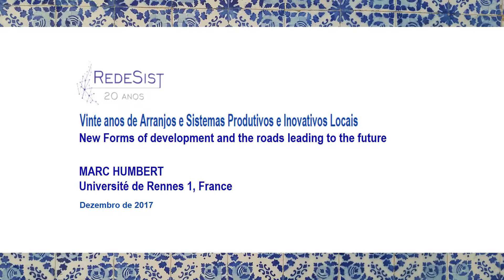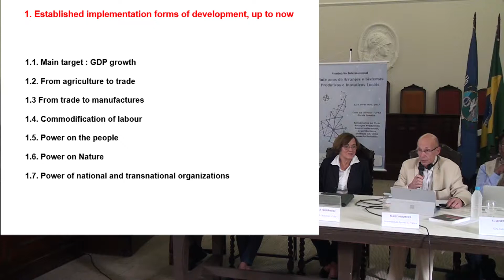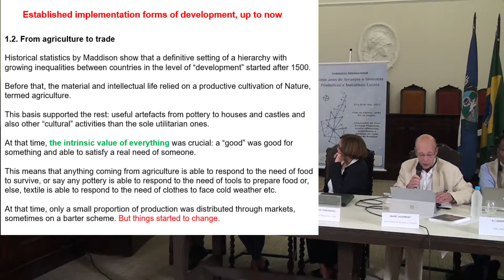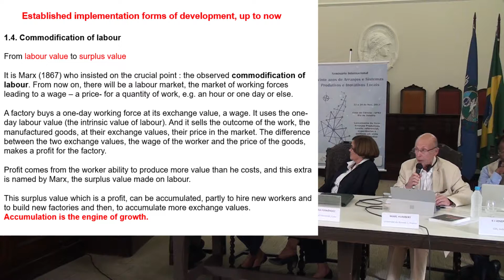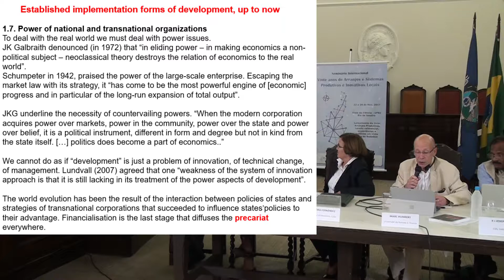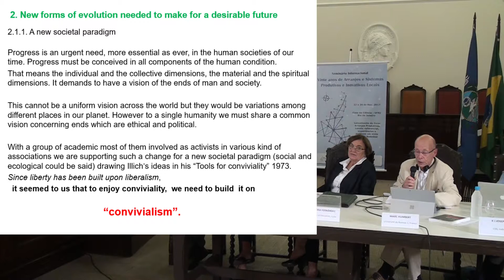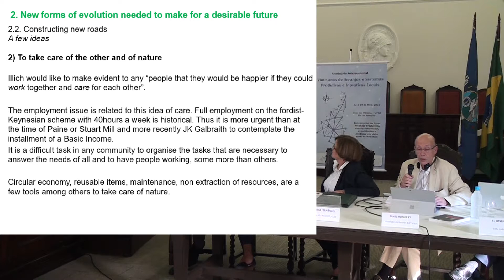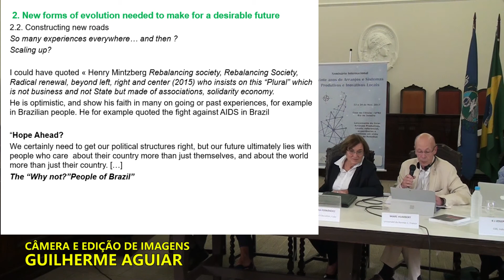New Forms of Development and the Roads Leading to the Future com Marc Humbert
Palestrante: Marc Humbert da Université de Remes 1, França
Sessão: New Forms of Development and the Roads Leading to the Future.
Seminário: Vinte Anos de Arranjos e Sistemas Produtivos e Inovativos Locais
Organização: Rede de Sistemas Produtivos e Inovativos Locais
Data e Local: dias 22 a 24 de Novembro de 2017, na  Casa da Ciência.
Gravação e Edição: Guilherme Aguiar